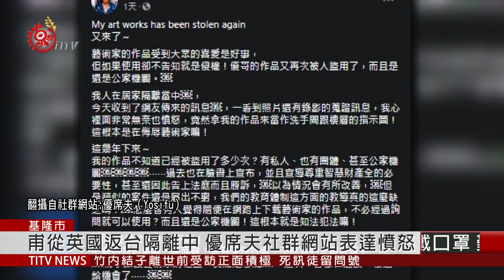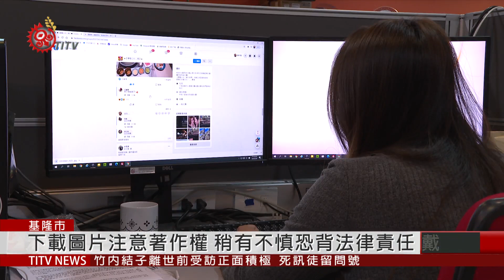基隆原民館擅用畫作 優席夫擬採取法律行動 2020-09-28 IPCF-TITV 原文會 原視新聞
一張張用色大膽鮮豔，融合原民元素的畫作，都出自旅英阿美族藝術家優席夫之手，但日前有民眾發現，優席夫的創作被不當使用。從民眾拍攝畫面可以看到，基隆原住民文化會館內，化妝室標示的底圖，正是優席夫的畫作，也讓剛從英國返台正在居家隔離的優席夫，得知消息後，立刻在社群網站表達無奈與憤怒。

優席夫指出，自己畫作被盜圖的事件，有半數以上發生在原民行政單位，雖然過去都私下和解，但這次不再姑息，決定採取法律行動。

在資訊發達、人手一機時代，常有民眾隨意運用網路圖片、音樂，因此律師提醒，像這樣不經意的動作，也可能要背負法律責任。

優席夫表示，藝術家養成，需經過長年努力與累積，而且原民藝術家養成更是不易，無論團體或個人都應一起捍衛著作權人權益，為藝術家創造良好的創作環境。